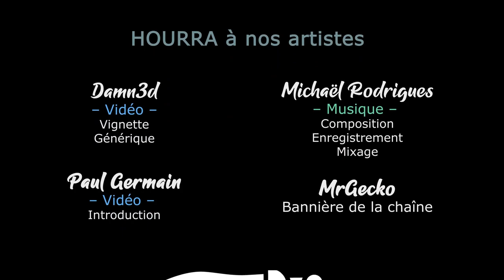RimWorld - EP47 - Où l'on récupère une relique [FR][Gaelden]